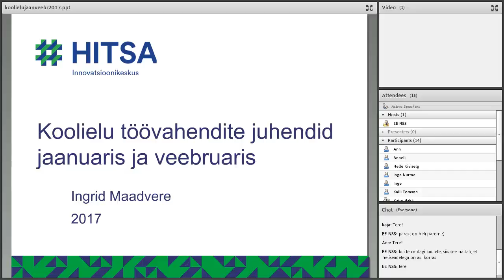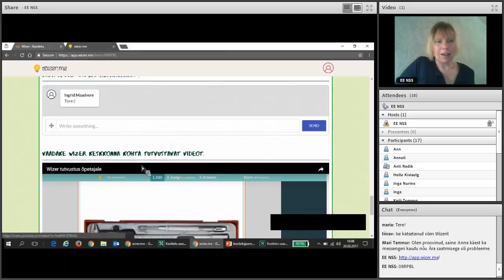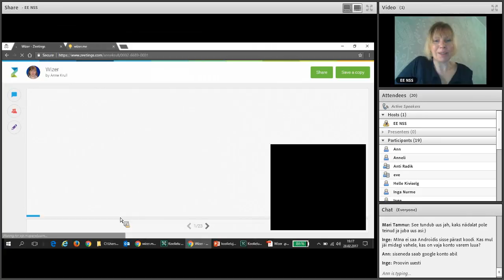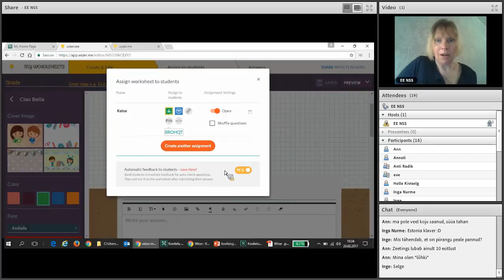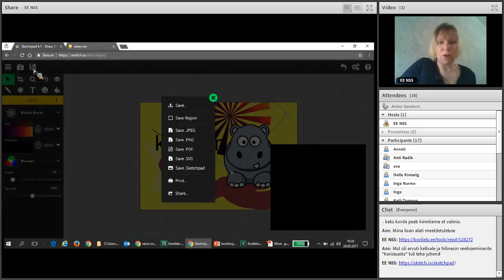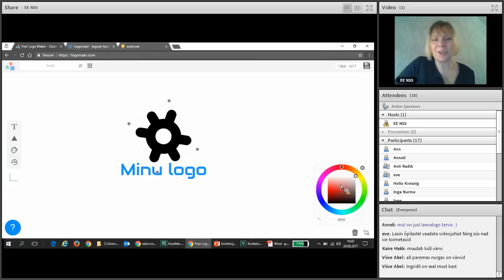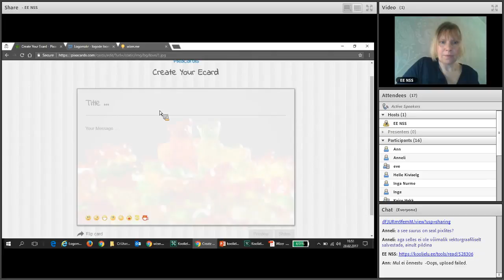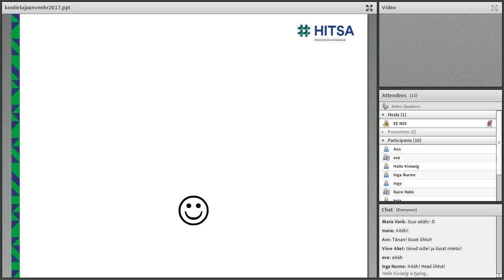Koolielu uued töövahendid jaanuar, veebruar 2017 (28.02.2017)